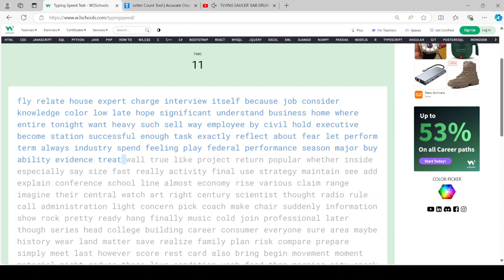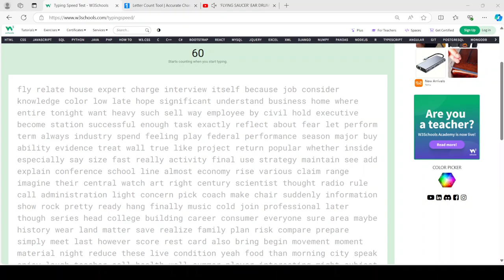30 seconds without any mistakes, no full run.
I didn't get a full run this time...
I'm a bit spotted.